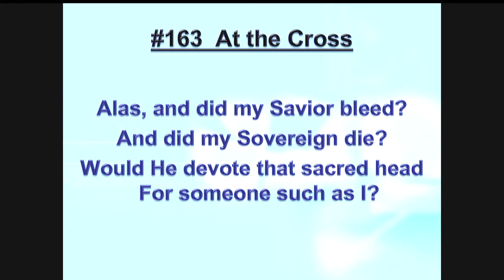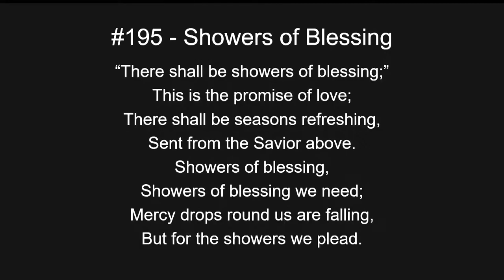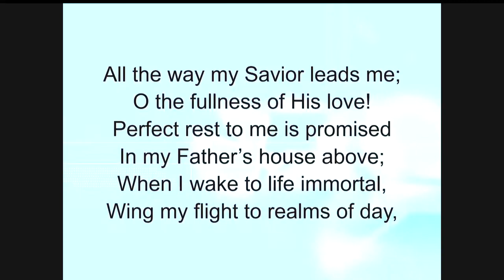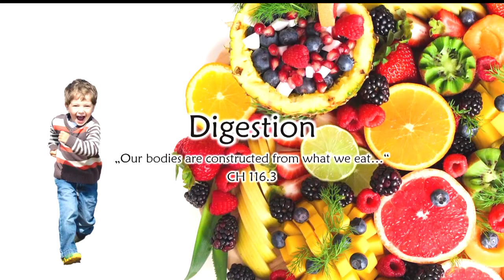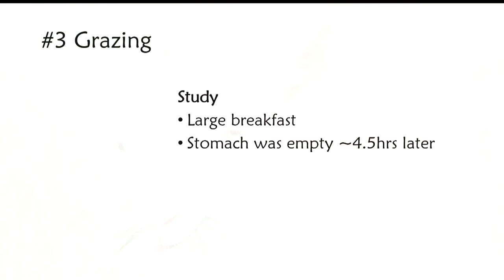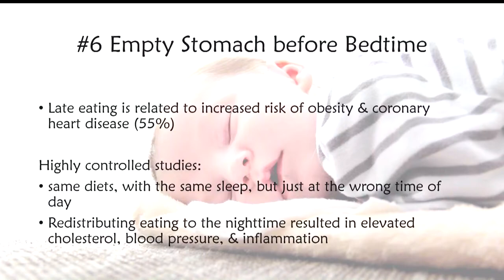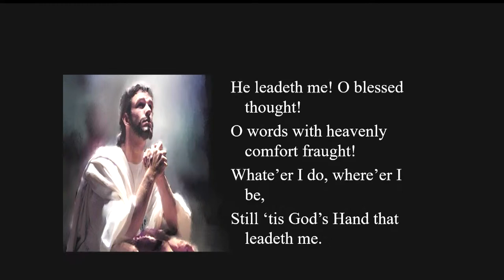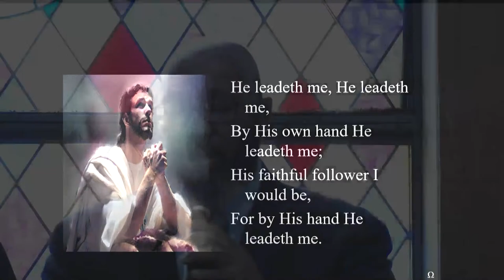Harbert Hills Academy Official Live Stream Channel 4/6/2024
Harbert Hills Academy Sabbath Service
  Butler Creek Health Education Center program